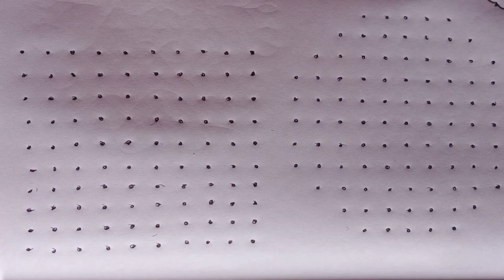7రోజులకు 7చిన్న చుక్కల ముగ్గులుavsrangoli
7రోజుకు 7చిన్న చుక్కల ముగ్గులుavsrangoli